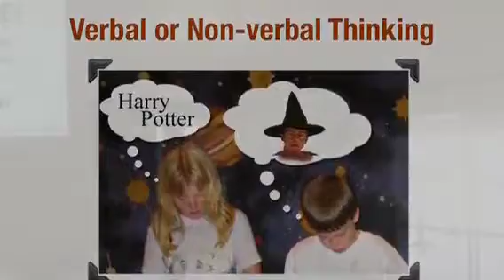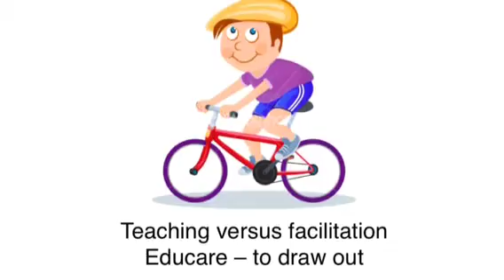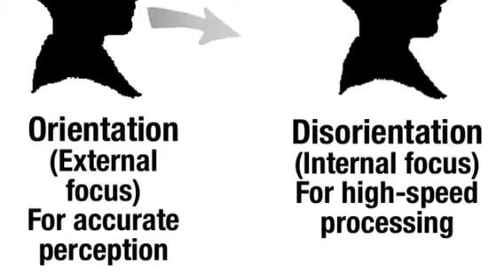Gifted dyslexic focus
Axel Gudmundsson discusses the link between learning difficulties and focus.